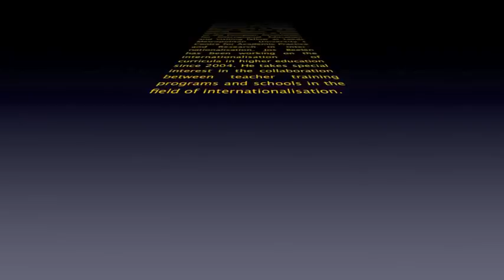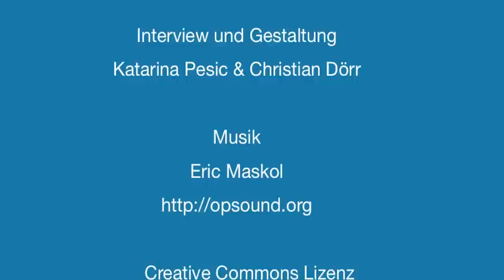Interview mit Jos Beelen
Das Interview fand im Anschluss an die friday lecture "Internationalisation at Home" am 18. Janner 2013 im OeAD statt.